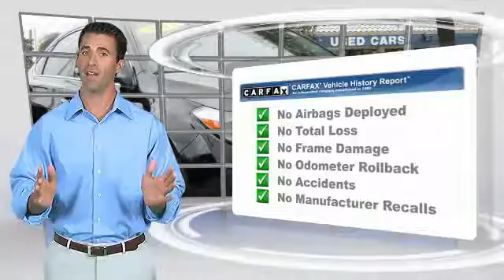2013 Toyota Avalon Ocala Florida AT7365B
2013 Toyota Avalon

Jenkins Acura
2025 SW College Road

PREMIUM & KEY FEATURES ON THIS 2013 Toyota Avalon include, but not limited to:Low Miles! This 2013 Toyota Avalon will sell fast New Tires, New Battery, Wheel Alignment Completed, Tires Balanced, Multi-Point Inspected, and Vehicle Detailed Bluetooth, Leather Seats, Auto Climate Control, Multi-Point Inspection New Battery New Tires Tires Balanced, Multi-Zone Air Conditioning, Save money at the pump knowing this Toyota Avalon gets 31.0 MPG! QUICK & EASY FINANCINGPlease let us help you with Finding the ideal New, Preowned or Certified vehicle.Price Plus Dealer Installed Options